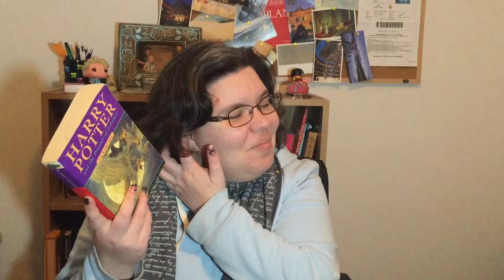August 2017 Wrap Up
Mis Marple's Final Cases - Agatha Christie
X-Wing: Wraith Squadron - Aaron Allston
X-Wing: Iron Fist - Aaron Allston
X-Wing: Solo Commoand - Aaron Allston
A Brief History of the Tudor Age - Jasper Ridley
The Fictional Woman - Tara Moss
Harry Potter & The Prisoner of Azkaban - J K Rowling
The Dream Quest of Vellitt Boe - Kij Johnson